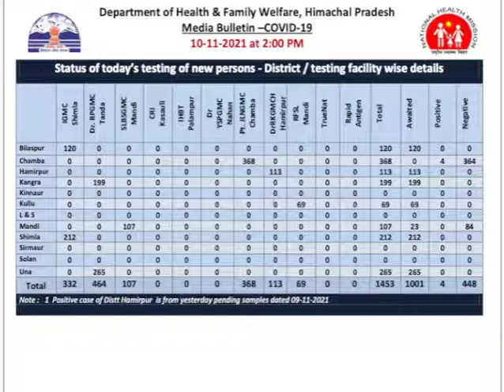Himachal Bulletin Tonite